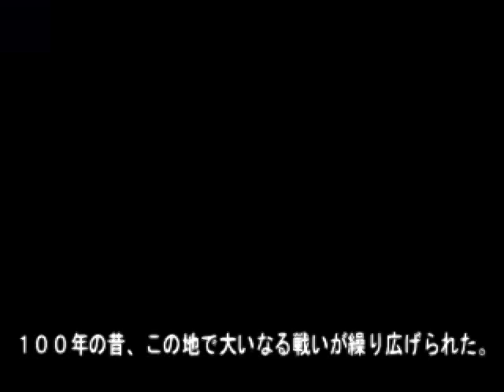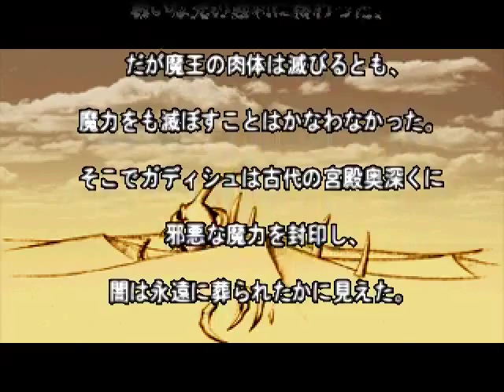Return of Egypt 1: Action Moses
Heavy Sigh, Dithiannim, and Kingeffingfrost check out what happens when the Bible is updated for modern audiences.